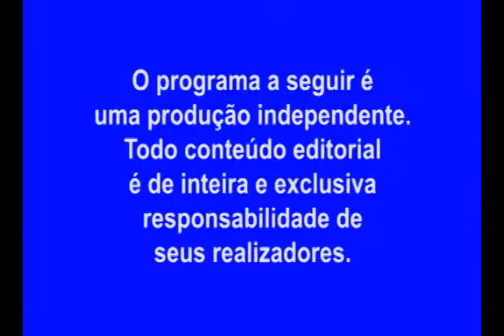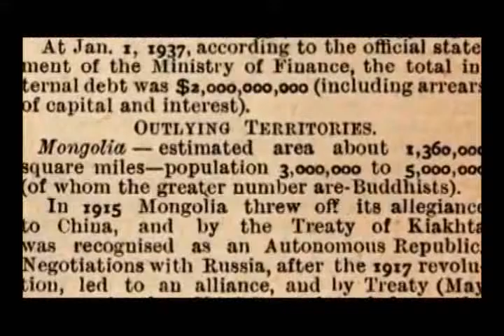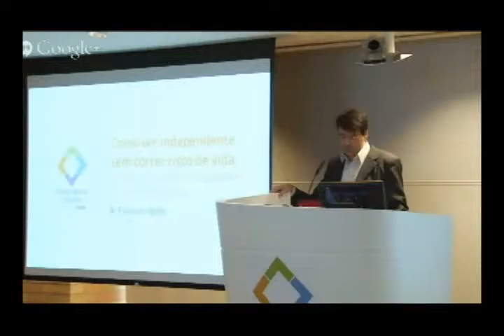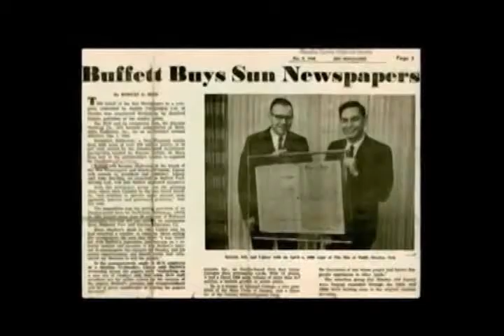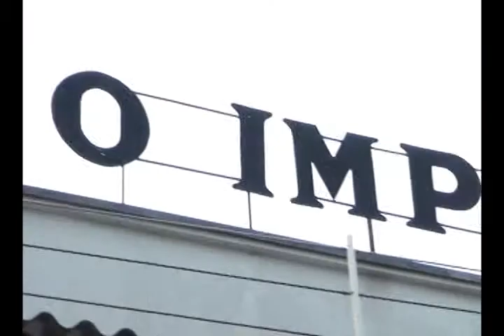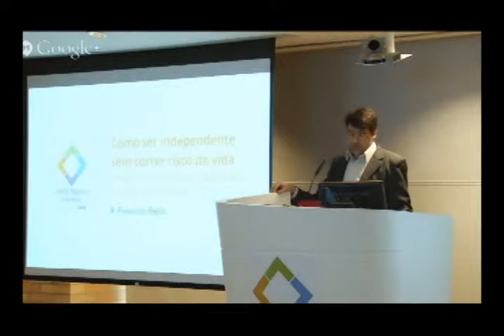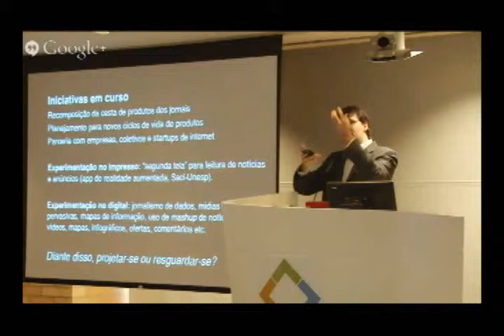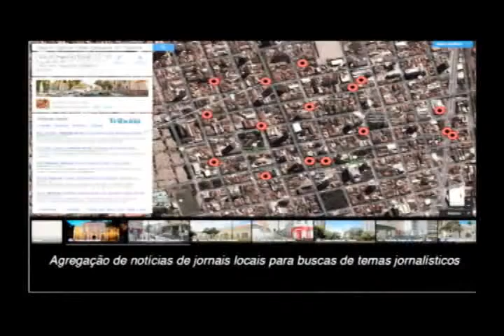15/02/14 - Nº 117 - Pequeno jornal na comunidade